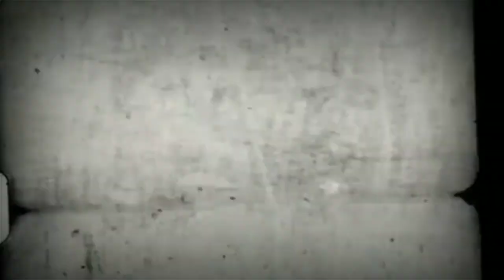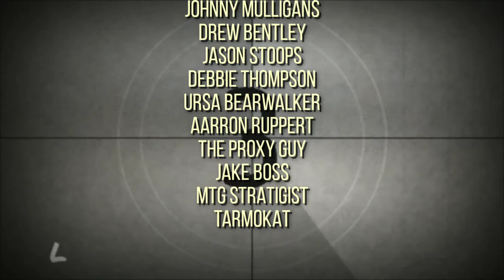Streets of Fire (1984) - The Cult of Films: Review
Follow the other members of the cinematic cult:
Johnny Mulligans @JohnnyMulligans
Geoffrey Palmer @livingcardsmtg
Ian Anderson @IanTheKiltmaker
Kody Smith @notkodysmith
Jay Manning @CFmovieTweets
Deborah Thompson @thewalkingdeb66
Rebecca Morgan @beckimorgan74
Zack Taylor @z4ck38
Dana Roach @danaroach
Drew Bentley @QUADNINES
Coleman Yeti @ColemanYeti
Justin Thibault @ThyrixSyx
King Dooker @KingDooker